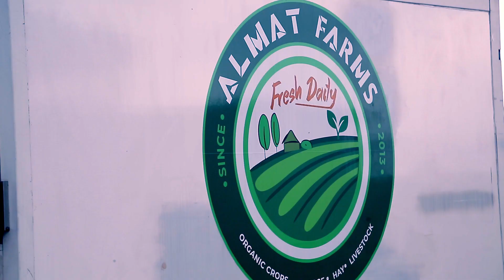Welcome to ALMAT Farms!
A day in the life of work at ALMAT Farms.